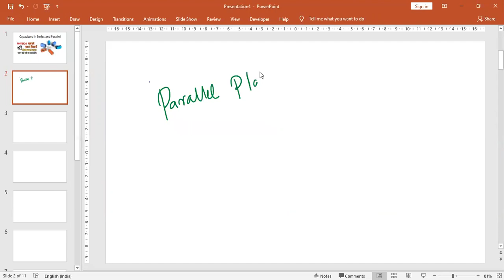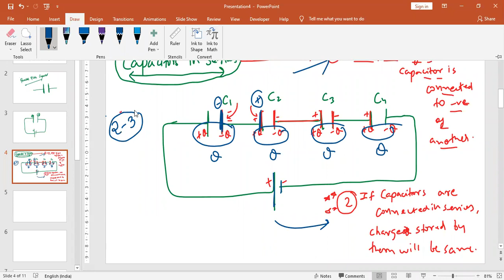Recording : Equivalent Capacitance